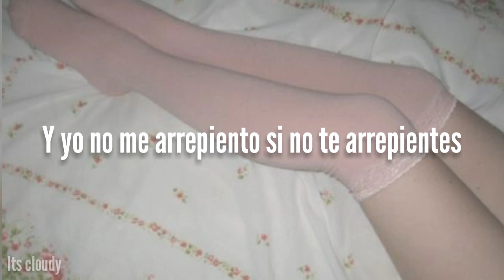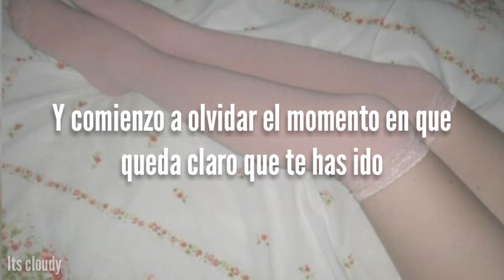Southern Comforting - Hotel Mira || Letra en español ♡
ꔛ‬𖤐˒˒ Nota: "Southern Comfort" es una marca de Whiskey que significa literalmente "Consuelo sureño" haciendo referencia a cuando la gente bebe para pasar penas. 💛

ꔛ‬𖤐˒˒ Nota 2: Esta banda era conocida como "JPNSGRLS" pero cambiaron su nombre a "Hotel Mira".

ꔛ‬𖤐˒˒ No poseo derechos sobre la imagen o la música del vídeo.